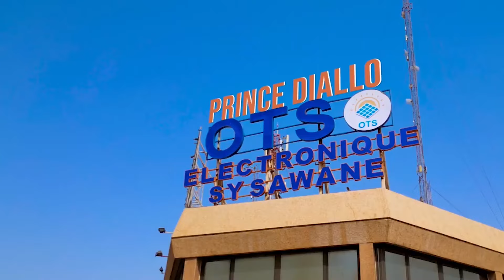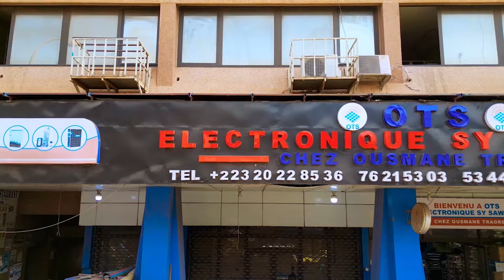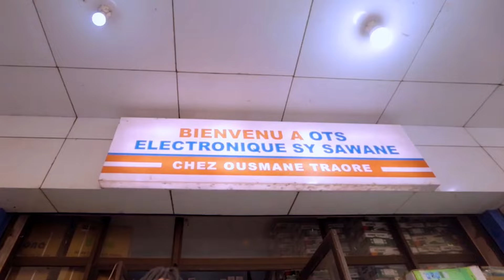Les enfants talibés maltraités - Général Ballody et Nouhoum Ouattara sur Waati.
Émission WAATI. du 24 août 2024
Invité(s) : Général Ballody (Artiste chanteur) et Nouhoum Ouattara (Maître coranique)
Présentateur : Moriba Diawara

Thème : Pourquoi les talibés sont-ils maltraités par leurs maîtres ?